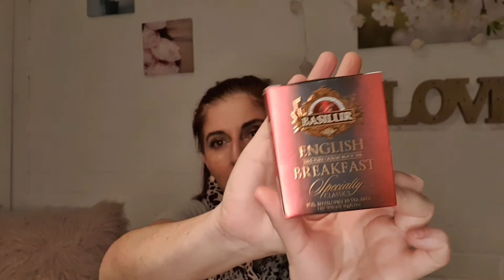FAVORITOS SEPTIEMBRE 2021 ⭐ (Belleza, Accesorios, Datos, Etc)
Consultora Online: Alejandra Del Carmen León Rodríguez